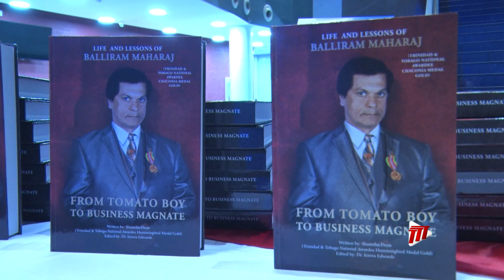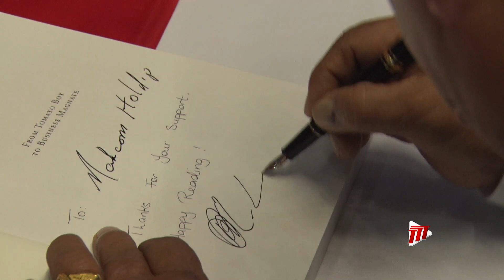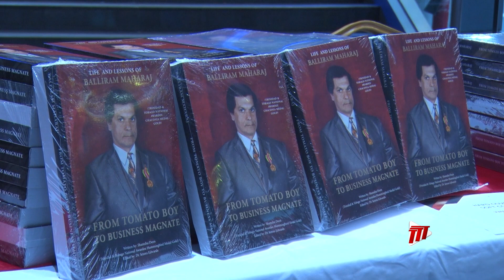From Tomato Boy To Business Magnate - The Life And Lessons Of Balliram Maharaj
"From Tomato Boy to Business Magnate" is a biography of one of the most prolific and successful Arima businessmen in Trinidad and Tobago - 81 year old Balliram 'Bally' Maharaj.

The book also chronicles his immense contribution which has shaped the business, cultural and religious landscape of this country, and the lessons learned along the way.

More in this report by Ayanna Carter.